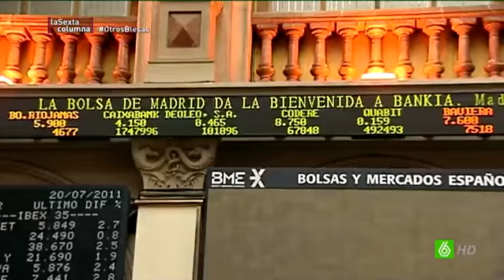Otros Blesas, con las manos en la caja - Miguel Blesa, el enemigo del pueblo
Todas las cajas provinciales y sus gestores megalómanos son solo secundarios de una historia que tiene un gran maestro de ceremonias: Miguel Blesa, expresidente de Caja Madrid. El hombre que cazaba hipopótamos, osos y leones. El amante del lujo, que pilotaba a golpe de sombrero de paja.